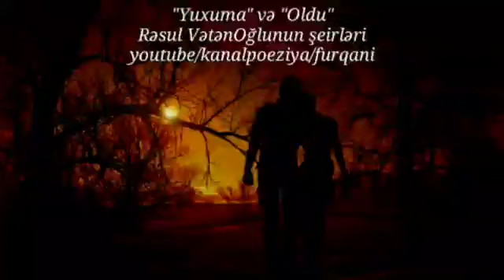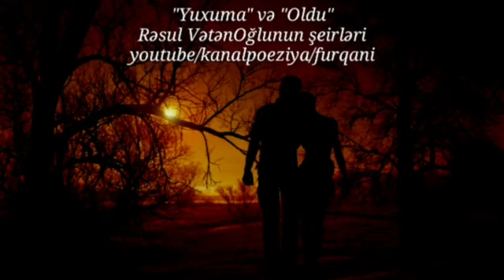Kanal Poeziya & Yuxuma & Oldu - Rəsul Vətənoğlu (Səs:Furqani)